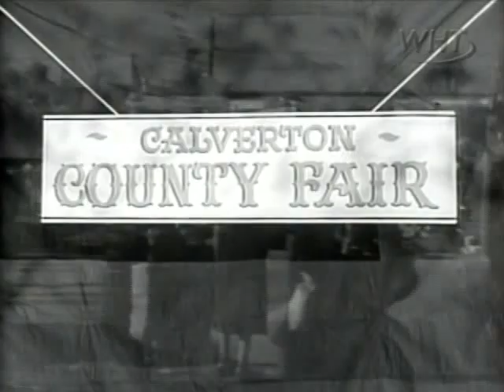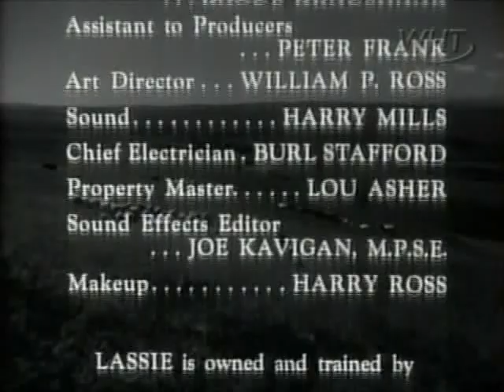Lassie S02e34 The Calf